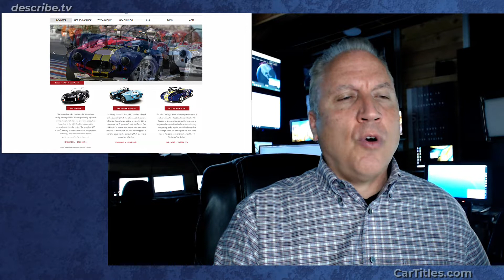Difference Between Assembled, Replica and Kit Car Titles. (what is easier)